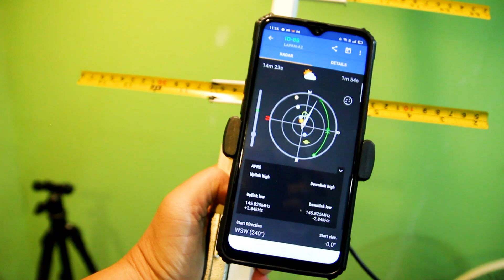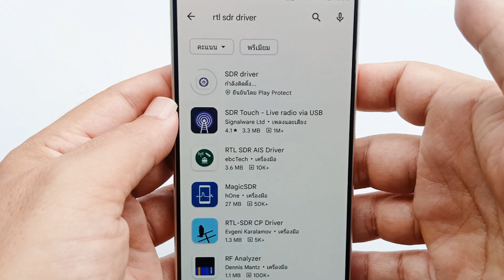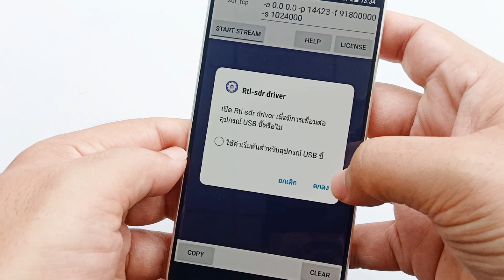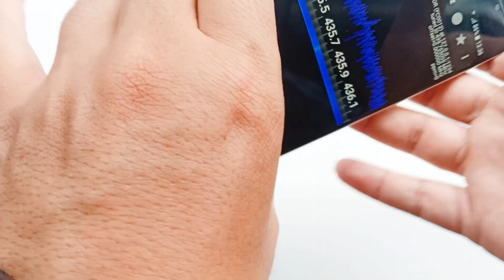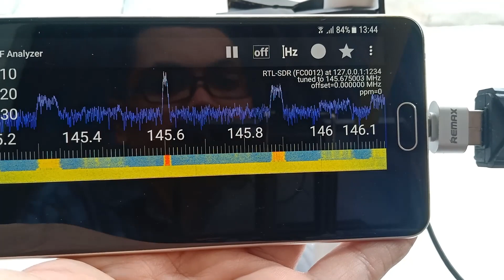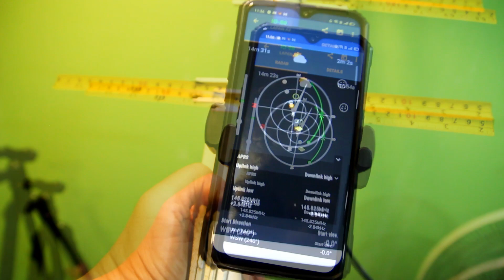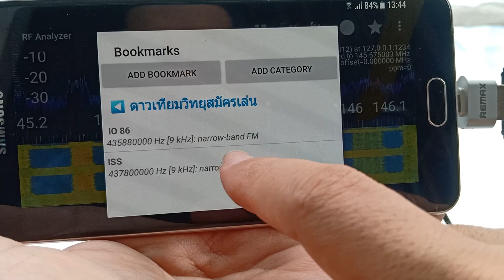Ken Onizuak Vlog#58 วิธีติดตั้งใช้งาน SDR บนมือถือหรือแท็บเล็ต Android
ที่ผ่านมาเราเคยเรียนรู้และใช้งาน SDR หรือ Software Defined Radio ที่ใช้งานบนเครื่องคอมพิวเตอร์กันไปแล้ววันนี้มาเรียนรู้วิธีติดตั้งใช้งานบนอุปกรณ์ มือถือหรือแท็บเล็ต androidกันบ้าง เพื่อนำไปประยุคทดสอบทดลองเกี่ยวกับโครงงานวิทยุสมัครเล่นและการศึกษาเรียนรู้วิจัยเกี่ยวกับคลื่นคามถี่
Ken Onizuka Vlog#57  มาทำความรู้จัก SDR หรือ วิทยุซอฟต์แวร์กันครับ